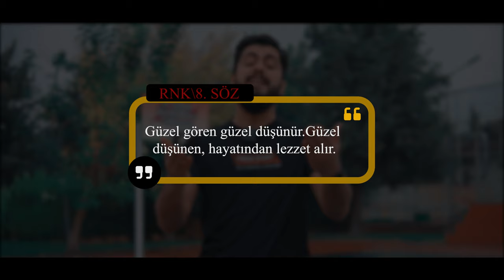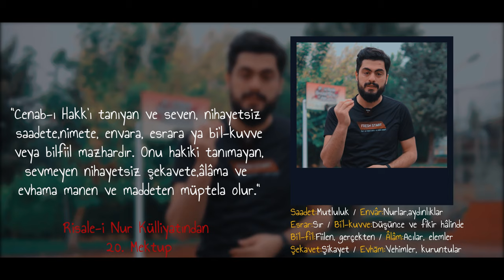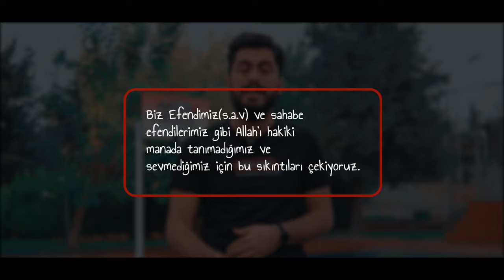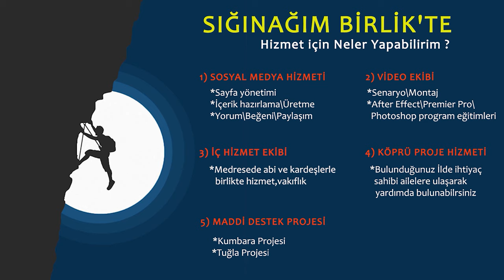KALICI BİR ŞEKİLDE NASIL MUTLU OLURUM - BİLİMSEL TEST - KALICI MOTİVASYON | RIDVAN GÖÇER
KALICI BİR ŞEKİLDE NASIL MUTLU OLURUM - BİLİMSEL TEST - KALICI MOTİVASYON | RIDVAN GÖÇER iyi seyirler

🔔 BİLDİRİMLERİ AÇIN 🔔

Videonun başında yapılan bilimsel test örnegi; kanaldan alınmıştır.